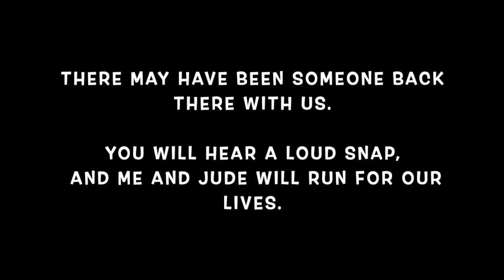WE HEARD SOMEONE IN THE WOODS WITH US | Exploring The Woods With @JustHereAgain | Micah Makes It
It was terrifying. Thankfully we didn't do this at night!